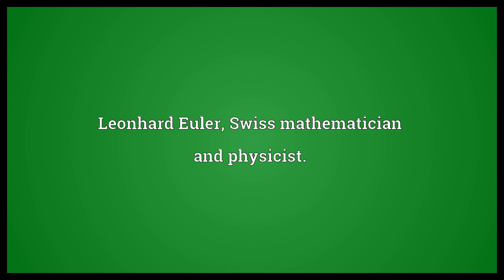Euler Meaning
Video shows what Euler means. Leonhard Euler, Swiss mathematician and physicist..  Euler Meaning. How to pronounce, definition audio dictionary. How to say Euler. Powered by MaryTTS, Wiktionary